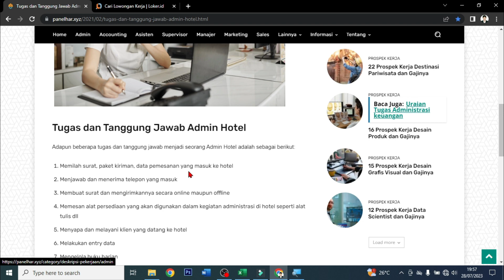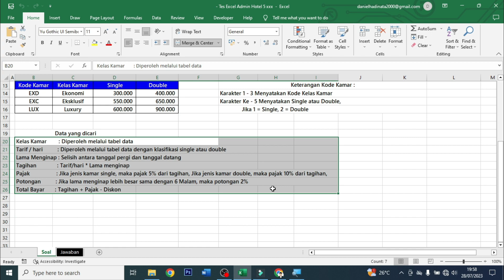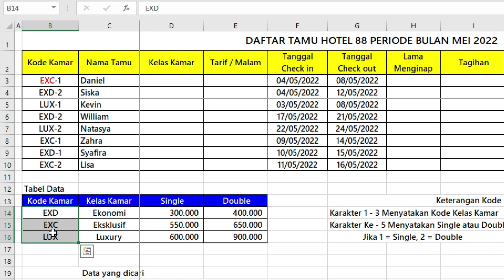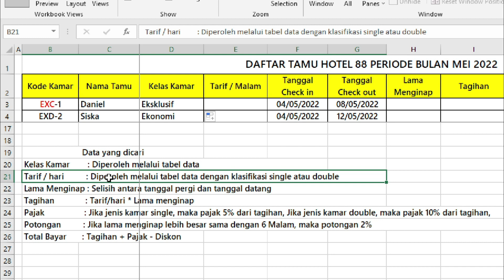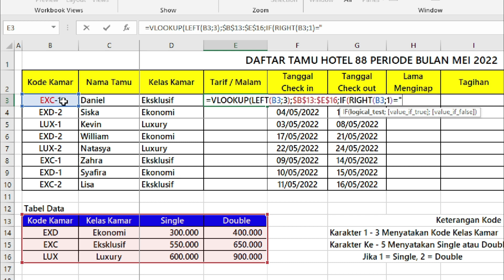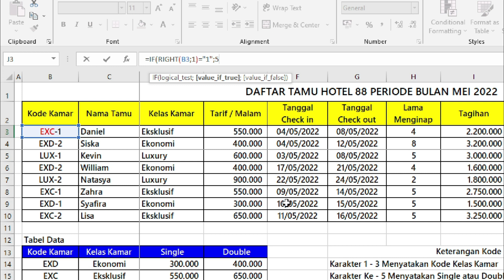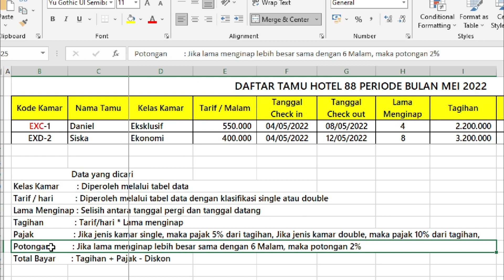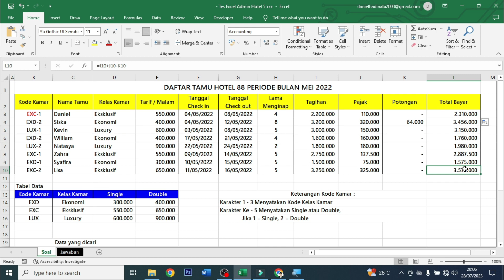Tes Excel Admin Hotel 5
Dalam video ini, Teman - Teman akan mempelajari Soal Tes Excel untuk seleksi masuk kerja sebagai Admin Keuangan dan  Rumus - Rumus Excel yang wajib di kuasai dunia kerja agar mempermudah pekerjaan tersebut menggunakan Microsoft Excel. ️ 🔥🔥🔥🔥🔥
✔️ Soal Tes Excel saat seleksi kerja untuk Admin Hotel